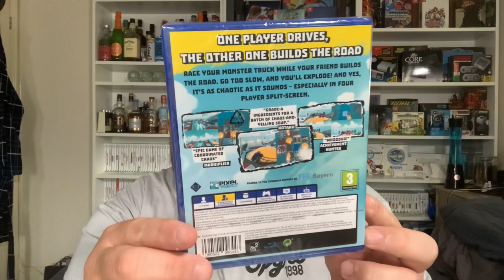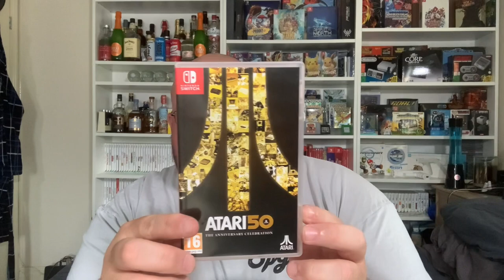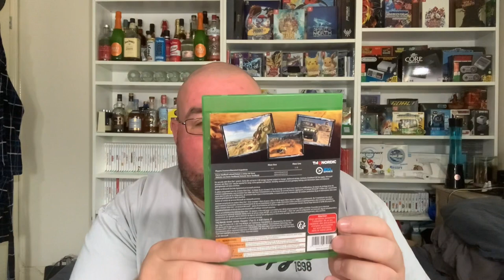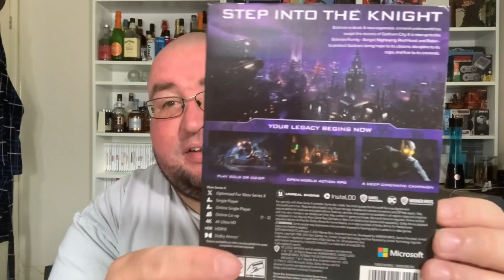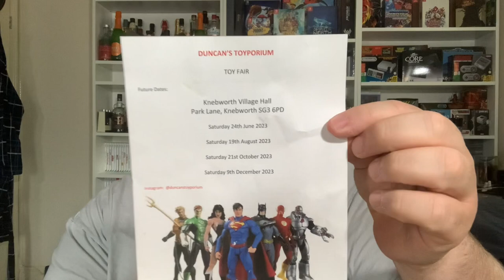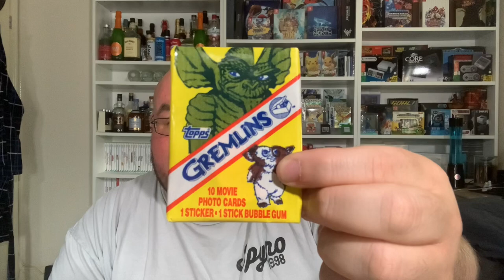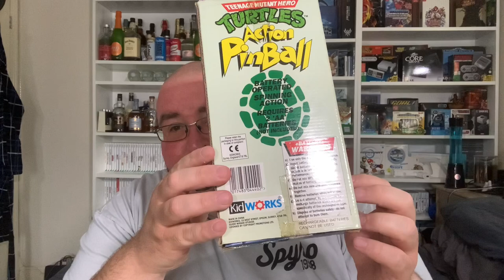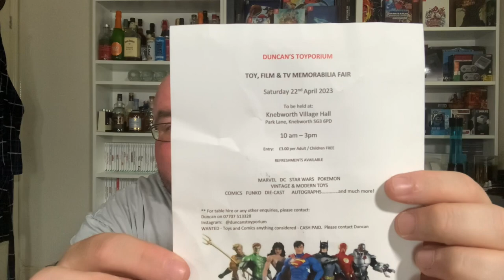Video Gaming Pickups #114 Toys and Games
Hello all im big game al a massive xbox gamer and collector and i also love charity shop hunting